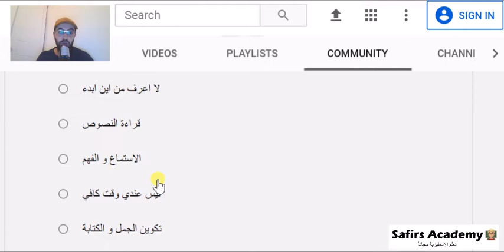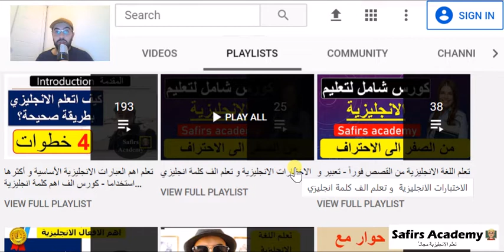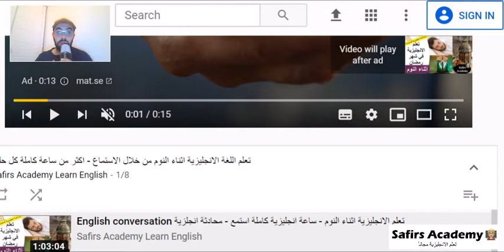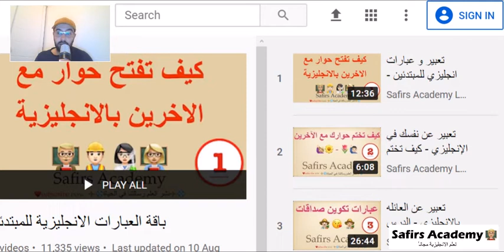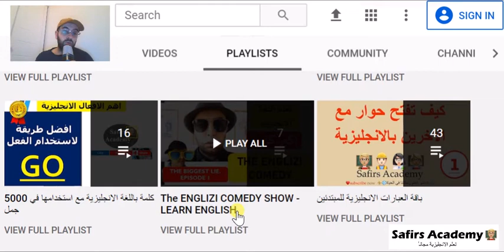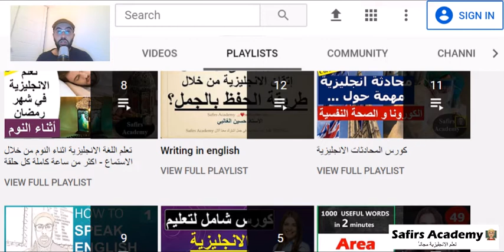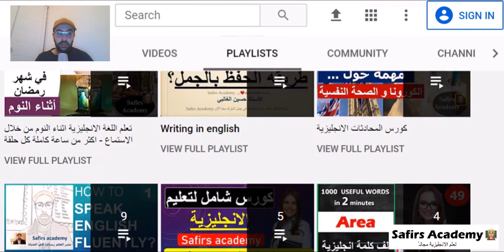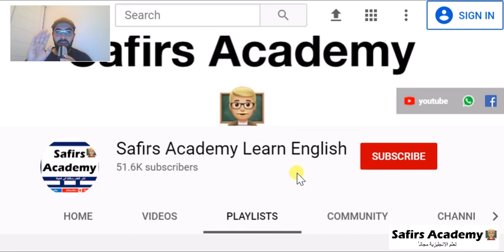كيف اتعلم اللغة الانجليزية بسرعة؟ خطوة بخطوة حتى الاحتراف ( من الصفر )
كيف اتعلم اللغة الانجليزية بسرعة؟ من الصفر الى الاحتراف في خطوات بسيطة؟

chapters :
00:00 المقدمة كيف ابدء بتعلم الانجليزي؟
1:35 شرح تفصيلي عن الكورسات الانجليزية
3:30 خطوة بخطوة لتعلم الانجليزي
11:30 ملاحظات مهمة لتعلم اللغة الانجليزية

اما في هذه الحلقة المقدمة من قناة safirs academy
نقدم لكم درس جميل جداً يجمع بين تعليم جميع المهارات المهمة من موقع تيد تولك . تتعلم من خلاله افكار جديدة و تحفيزية و ثقافية وُتتقن  بنفس الوقت تتقن المهارات الاساسية لتعلم الانجليزية

انتظر اجاباتكم على الاسئلة

لان هدفنا نشر العلم بشكل مجاني للجميع

كلمات قمت بالبحث عنها :
١) خلال دقيقتين يومياً فقط.
٢)حفظ أكثر من ٢٠ كلمة يومياً خلال هذه الدقيقتين.
٣) اتقان اللفظ الصحيح.
٤) زيادة المفردات و تعلم كيفية استخدام الكلمات في الكتابة ايضاً.